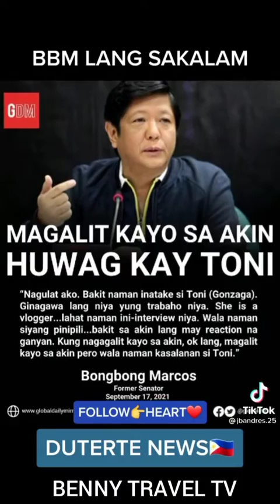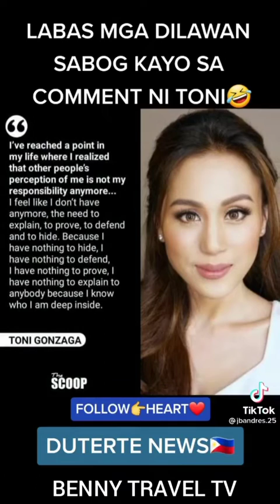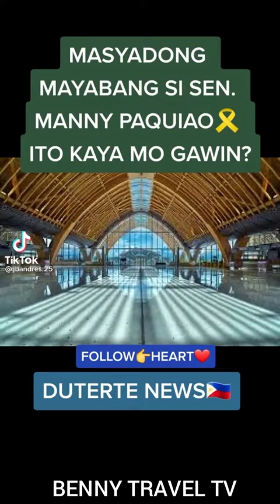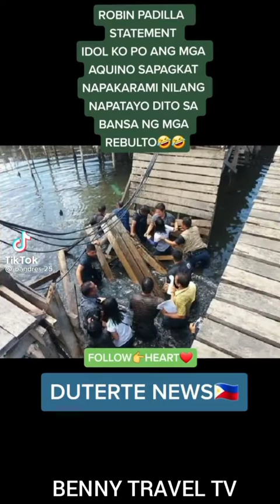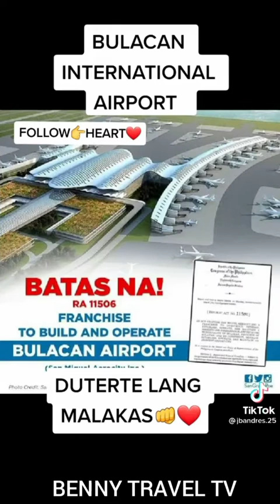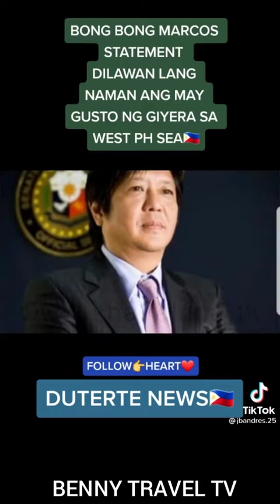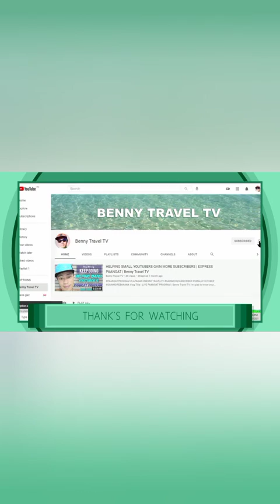Duterte's Accomplishments Compilation (Duterte VS Dilawan) | Benny Travel TV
Vlog Title : Duterte accomplishments | Benny Travel TV

》Facebook Me : Benny Salvador
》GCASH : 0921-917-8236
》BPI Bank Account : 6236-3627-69